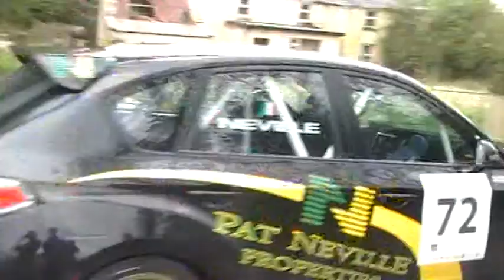a.1 odcinek -start wrc 2010 (3)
wrc ireland 2010 maj killarney